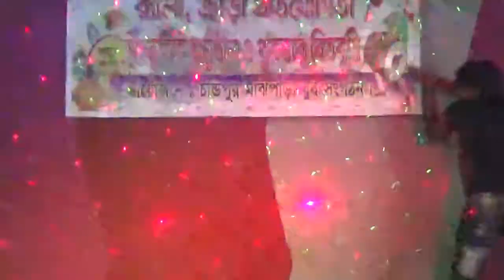O Meri Laila Laila-Ft.Samad KhanHD 2019New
O Meri Laila   Laila-Ft.Samad Khan